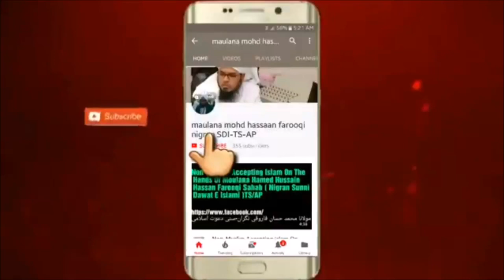Topic|Arafah ke din ki Fazilat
Topic:Arafat ki Fazilat aur Qurbani Ki Haqeeqat               hajj 2018","eid 2018","eid recipes","arafah","arafat","yaum e arafat","youm e arafah","day of arafah","qurbani","eid ul adha","eid ul azha","camel nahr","Arafat Ki Dua","arfa ki dua","Arafat Ki Dua Dr Farhat Hashmi","Dr Farhat Hashmi","Youme E Arfat Dr Farhat Hashmi","Youm E Arfat","youm e arfa ki dua","arafat ki dua","Dua Youm E Arafat","Arfat Dua"                  Arafat Kay Din Ka Roza Aur Uski Fazilath - YAOM E ARFAT                                   "Arafat Kay Din Ka Roza","Arafat Kay Din","Arafat","Roza","Fazilath","YAOM E ARFA","Arafat Kay Din Ka Roza Aur Uski Fazilath - YAOM E ARFA","9 zil hajj","mahe zil hajj ke fazail","arfa ke din ka roza","zilhaj ke 10 dino ki fazilat","zil hajj ke pahlay ashry ki fazila","zil hajj ki fazilat in urdu","YAOM E ARFAT KA ROZA","hajj ka mahina","mah e zil hajj","ALLAH","MOHAMMED","MUHAMMED","SWS","ISLAM","QURAN","MUSLIM","INVITER TO FAITH","INVITER TO FAITH URDU","#91","ARAFAT KA ROZA","ZILHAJ KA ROZA","ALLAH AUR RASOOL"],"channelId":"UC1dOevytAb2TfTmB9nFlA3w","isOwnerViewing":false,"shortDescription":"Arafat Kay Din Ka Roza Aur Uski Fazilath  - YAOM E ARFAT\n\nAap jante hain k ye mahina hajj ka muqaddas mahina hai.aur is mahine me chund ek ayyam k roze rakhna hamare liye mustahab kiya gaya hai.jiski fazeelat sahih aahadees se sabit hoti hai.\n\nYaom e Arfa yaani zul hijja ki 9 taareeq : harat abu qatad raziAllahu anhu se marwi hai k Allah k nabi(pbuh) ne farmaya ​\n\n\nصوم يوم عرفة يكفر سنتين ما ضية و المستقبلة. (صحيح مسـلم -1162 (\nArfa k din (yaani 9 zul hajja) ka roza 2 saal yaani 1 guzishta aur 1 aayinda saal k gunah mita deta hai.​\n\n\nis din ki fazeelat is tarha se bhi ziada hoti hai k ek martaba hazrat umar raziAllahu anhu se ek yahoodi ne kaha k agar ye aayath jo tum parhte ho.\n\n​\n\nالْيَوْمَ أَكْمَلْتُ لَكُمْ دِينَكُمْ وَأَتْمَمْتُ عَلَيْكُمْ نِعْمَتِي وَرَضِيتُ لَكُمُ الْإِسْلَامَ دِينًا\naaj maine tmhare liye deen ko kaamil kardia aur tumpar apna inaam bharpoor kardia.aur tumhare liye islam deen hone par rzamund hogaya.(surat al maayeda-03)​\n\n\nagar wo hum yahudiaon par nazil hoti to hum is din ko eid mana lete.hazrat umar raziAllahu anhu ne farmaya wallah mujhe ilm hai k ye aayath kis din aur kis waqt nazil hui.arfa k din juma ki shaam ko nazil hui.aur hum sab is waqt maidan e arfa me thei.\n\n\naur isi tarha sunan abi dawood ki hadees k ye alfaz hain k \n​\n\n\nكان رسول الله يصوم تسع زى الحجة و يوم عاشوراء و ثلاثة أيام من كل شهر\nrasool Allah sallallahu alaihi wasallam 9 zul hajja,yaom e aashora,aur har mahine me 3 din k roze rakhte thei.(sahih abu dawood-2129)\n​\n\n\naur isi tarha ye roza jo hajj kar rahe hote hain unkeliye rakhna makrooh fail hai.kyunke Allah k nabi(pbuh) ne isse nahi rakha tha.\n​\n\n\nأن ناسا تماروا عندها يوم عرفة في صوم النبي صلى الله عليه وسلم فقال بعضهم هو صائم وقال بعضهم ليس بصائم فأرسلت اليه بقدح لبن وهو واقف على بعيرة فشربه \ninke han kuch log arfaa k din nabi(pbuh) k roze k baare me jhagra kar rahe thei.baaz ne kaha k aap (pbuh) rozedaar hain.aur baaz ne kaha k aap rozedaar nahi hain.ispar hazrat um e fazl raziAllahu anha ne aap(pbuh) ki qidmat me doodh(milk) bheja.aap apne oonth(camel) par sawaar thei.aap(pbuh) Hazrat Ibrahim Aur Hazrat Ismail علیہ السلام Ki Qurbani Ka WaqiyaBakra Eid","Qurbani Ka Maqsad","Yaade Ibrahim Aur Ismail Alaihis Salam","qurbani kyu hai"],"channelId":"UCfnyC71I0JrG9Qr92Q-LrcA","isOwnerViewing":false,"shortDescription